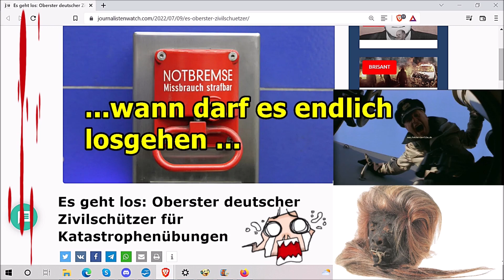„Wann geht die Party endlich los???, usw.!!!“ ...